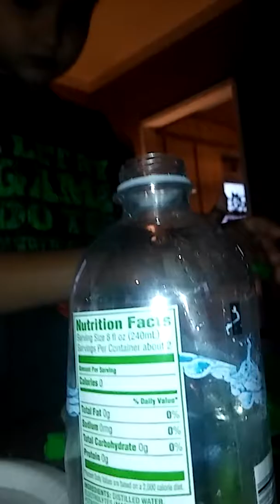Playing with Kinetic Sand